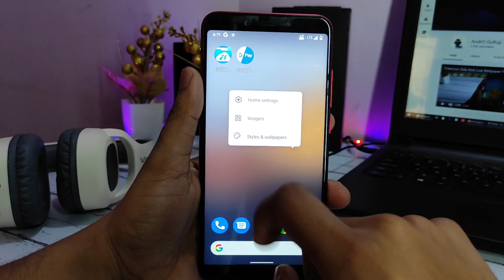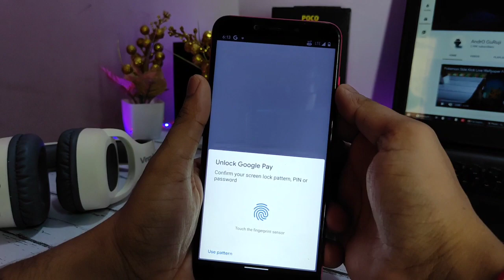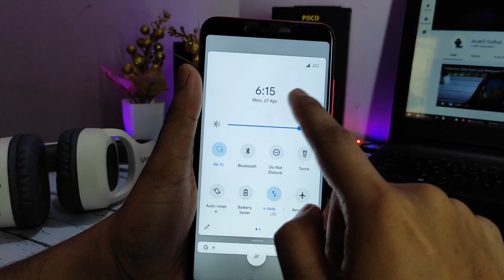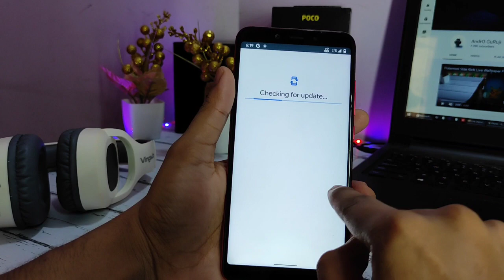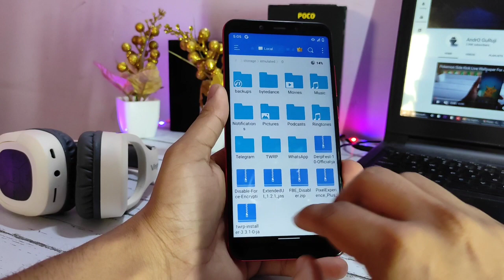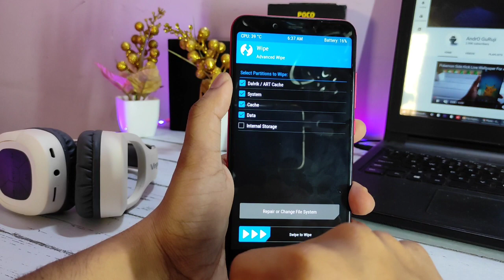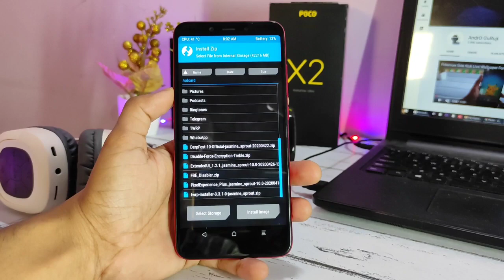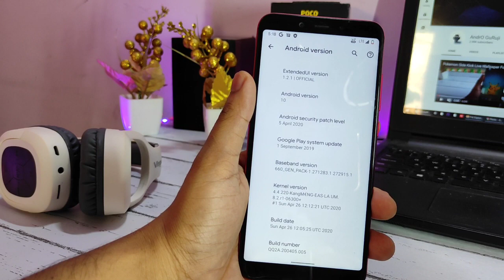ExtendedUI For MI A2 | Face Unlock | Xiaomi | Custom Rom | Review And Installation | Androguruji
👥 SOCIAL PLATFORMS